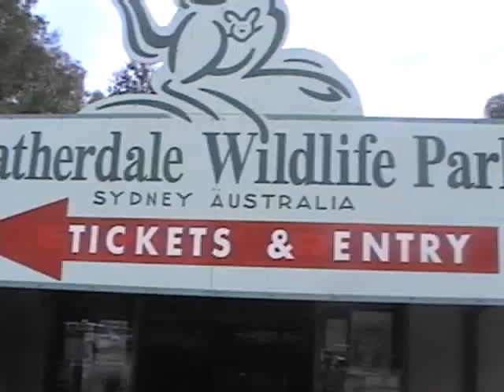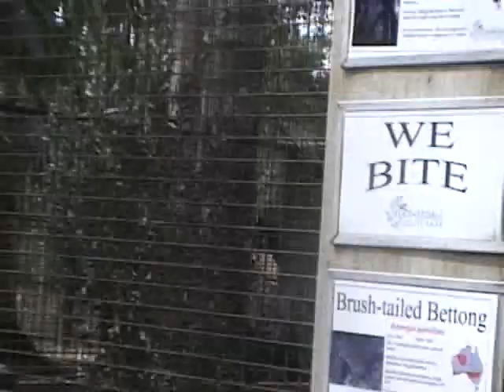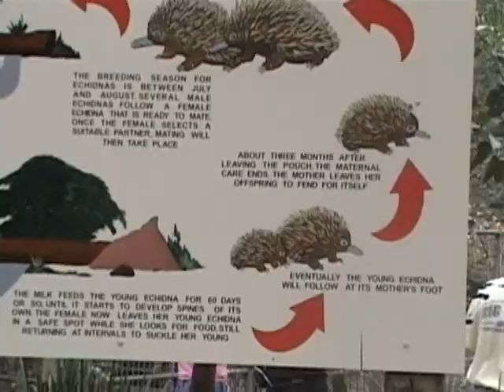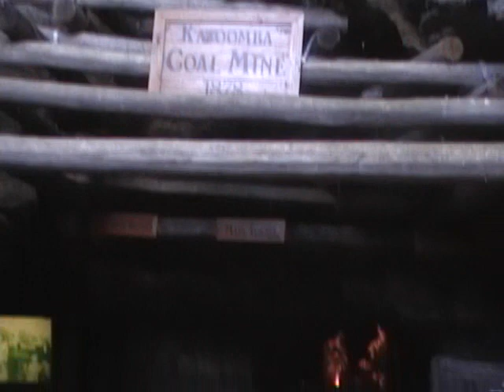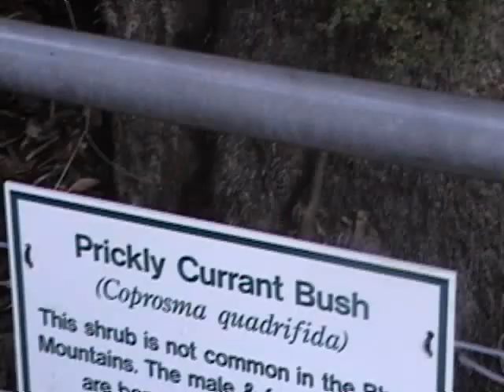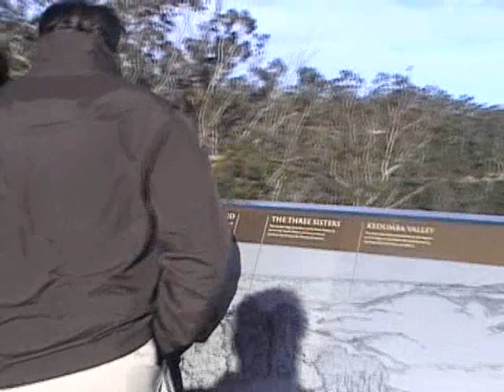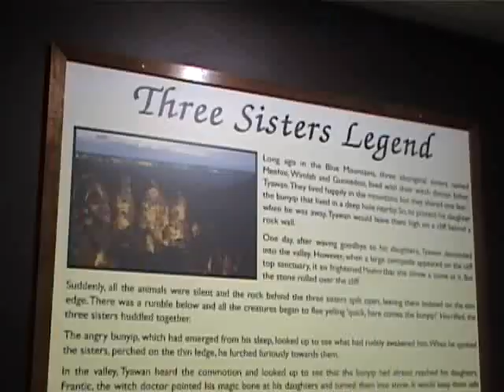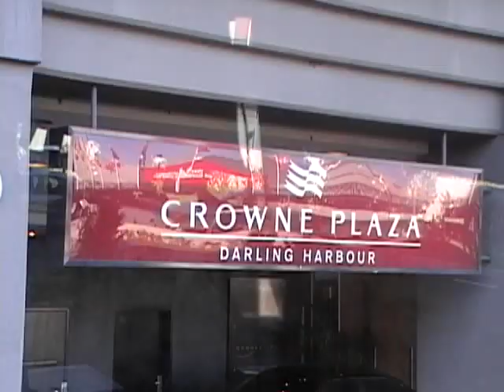20051007pm0555 to20051009am1015. TAPED 29: MN- wmv - AUSTRALIA 1-Personal Home Videos-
20051007pm0555 to20051009am1015.wmv -20051007pm0555 to20051009am1015.wmv -  AUSTRALIA 1- tape end 29:08
DETAIL: 00: ZOO VISIT- 12MN: ROLLER COASTER TRAIN- 13MN: Three sister Legend MOUNTAIN-